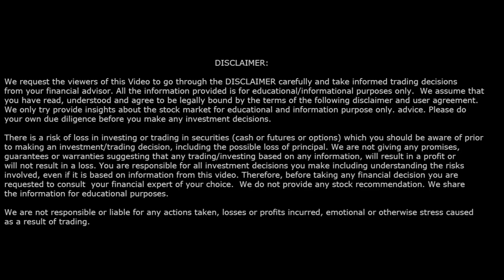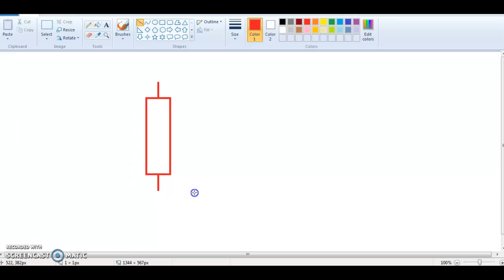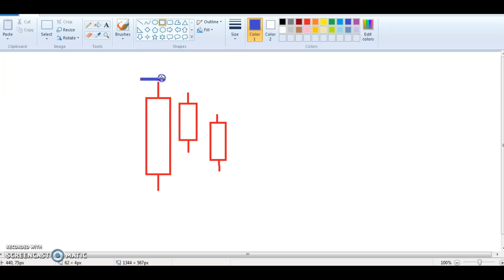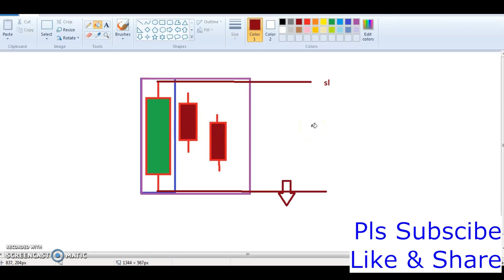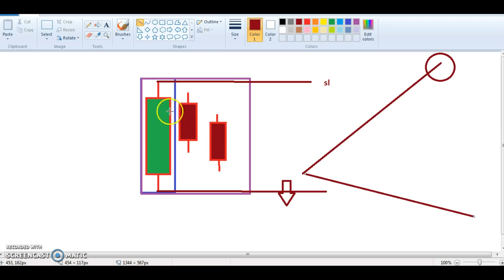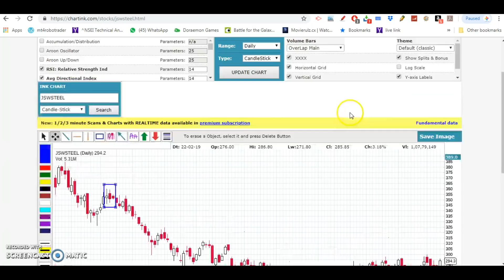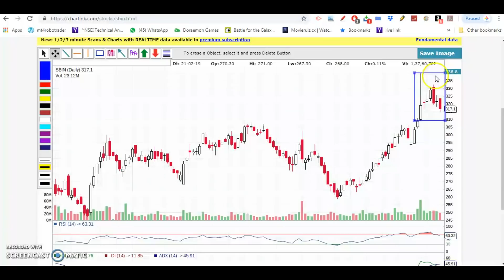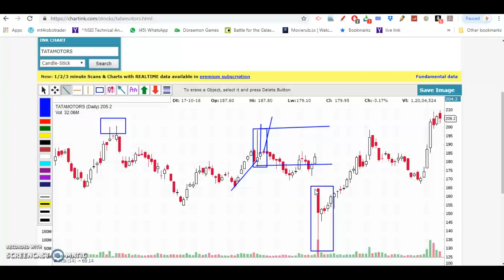MOTHER/MASTER CANDLE - PRICE ACTION STRATEGY - हिंदी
In this video you will be know the importance of Mother / Master candlestick pattern
How to identify & How to use?

Benifits:
Free trail default 5 days + 5 days (additional)